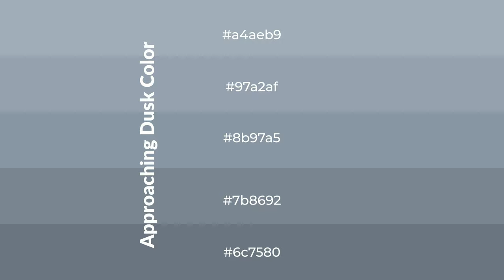Shades & Tints of Approaching Dusk color 8b97a5 A Warm Blue color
Shades of Approaching Dusk color 8b97a5 Warm Shades of Approaching Dusk color with Blue hue for your project!

Shades
Hex 7b8692

Tints
Hex 97a2af